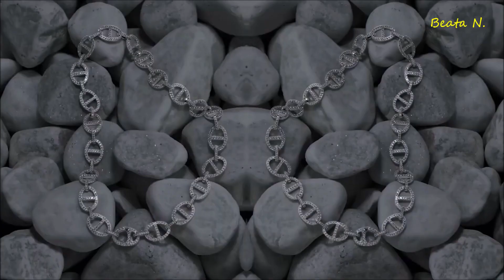Top One - Serce jak muzyka(Beata N. remix)2022